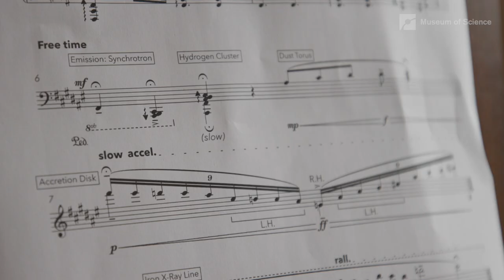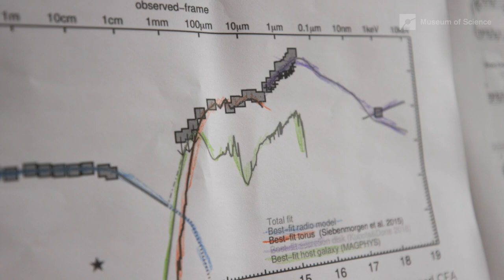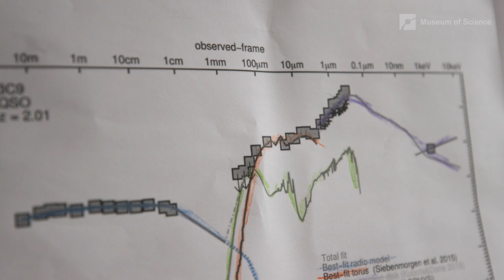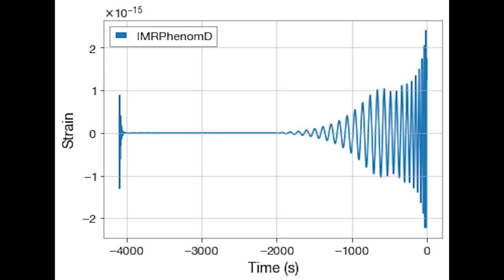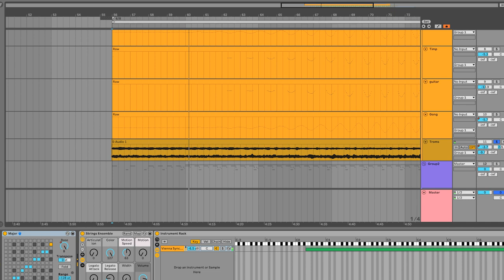Turning a Powerful Black Hole Collision into a Beautiful Symphony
What would the story of a black hole sound like, told through the language of music? Black holes emit light of all frequencies from their accretion disks. We may not be able to see them, but what if we translated those invisible frequencies into musical notes we can hear?

David Ibbett, Black Hole Symphony composer and visiting professor at Berklee College of Music and Worcester Polytechnic Institute, breaks down the process of turning a black hole, from which nothing can escape, into a symphony teeming with joyful sound.

Black Hole Symphony is a production from the Museum of Science, Boston, and Multiverse Concert Series performed by a live chamber orchestra accompanied by planetarium visuals by the animators of the Charles Hayden Planetarium. This immersive musical experience driven by science is a collaboration between astrophysicists of the Harvard-Smithsonian CFA and Black Hole Initiative, animators from the Museum of Science, Boston, and Multiverse Concert Series musician

Intro 00:00
What Is Black Hole Symphony? 00:33
“The Torus” Theme 00:57
Turning Light Frequencies From Accretion Disk Into Sound 01:45
Turning Black Hole Gravity Waves Into Sound 03:15
Combining Individual Instruments into a Symphony 04:30

Among the world's largest science centers, the Museum of Science engages millions of people each year to the wonders of science and technology through interactive exhibitions, digital programs, giant screen productions, and preK – 8 EiE® STEM curricula through the William and Charlotte Bloomberg Science Education Center. Established in 1830, the Museum is home to such iconic experiences as the Theater of Electricity, the Charles Hayden Planetarium, and the Mugar Omni Theater. Around the world, the Museum is known for digital experiences such as Mission: Mars launching in 2022 on Roblox, and traveling exhibitions such as the Science Behind Pixar.